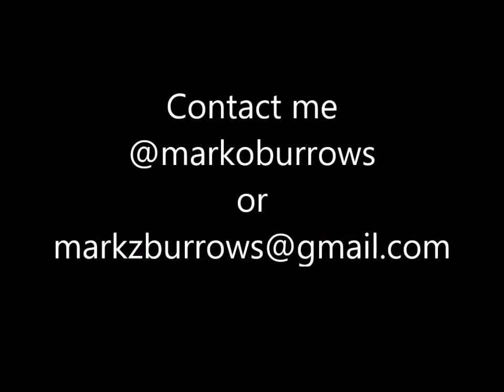Cover Me Repository Intro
I write a song each  for Musicians to Cover absolutely free of charge and without legal hassle. They for the "Cover Me" Repository which is here on You Tube and also on Soundcloud where it can be downloaded free of charge for you to enjoy, copy and exploit. It's here:

Have fun !